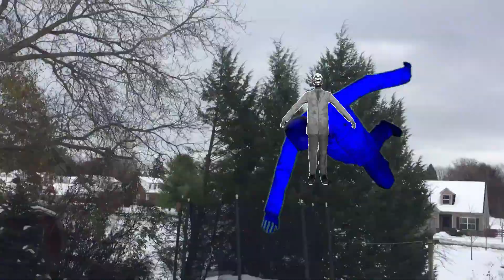eb0206 Skits: Sno-Clone (ft. Clone & Soda Water Guy)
It's a Snowy day in this skit, so Ethan and Clone go outside in the Snow to shovel, make Snow angels, sled down hills, and make Sno-Clones

Featured and Voices:

Ethan
Clone [AS ETHAN]
Soda Water Guy [AS ETHAN]

Remember to find me on these...

Blogger: ethanb0206 Blog Club
Google+ ethanb0206 Club!